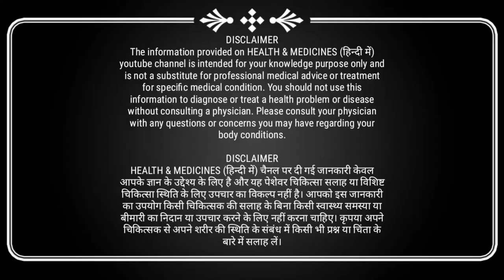यह 10 Signs And Symptoms को नजरंदाज ना करे | Warning Signs Of Heart Problem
Namashkar,

Aaj Ke Video Me Main Aapko 10 Ese Sanket (Signs) Ke Baare Me Batane Vala Hu, Agar Inme Se Ek Yaa Adhik Lakshan Aapko Baar Baar Dikhai Dete Hai To Shayad Aapko Heart Problems Hone Ki Shuruat Ho.

To In Warning Signs Ko Kabhi Nazar Andaz Na Kare.

Chapter 2: Watch This Before Starting Keto Diet | How To Start The Keto Diet | Starting Keto

Chapter 4: 7 Keto Mistakes | What To Avoid On Keto Diet | Keto Diet Mistakes You Need To Know

Chapter 6: Keto Fruit You Can Eat | Fruits Not To Eat On Keto | Low Sugar Fruits | High Carb Fruits

Chapter 7: Top 10 Keto Foods | Keto Foods List | Ketogenic Food List | Low Carb Keto Foods